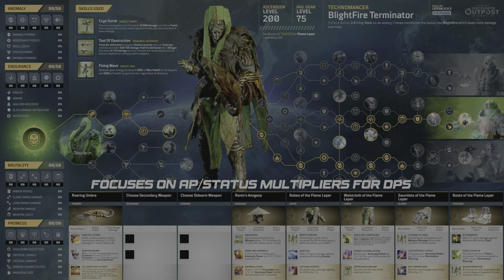Blightfire Terminator 2: Min/Maxed Edition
JUST LIKE THAT, THE PLAGUE DOCTOR RETURNS
ANYTHING THE MINIGUN POINTS AT GETS BURNED
CUZ I GOT BLIGHTFIRE
AND THEY AINT GOT NONE
WOULDN'T MATTER IF ERESHKIGAL BROUGHT A SHOTGUN